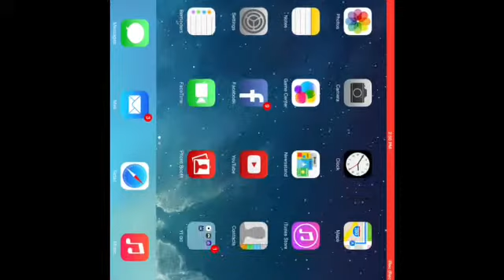World Craft (1)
It is a midnight time when i woke up my brother was p,aying this game and i shocked when i played it my hands in my mini ipad was just like glue that it cant move  this game is idk but its fun its just like PE M .. Play this Game called World Craft 3D